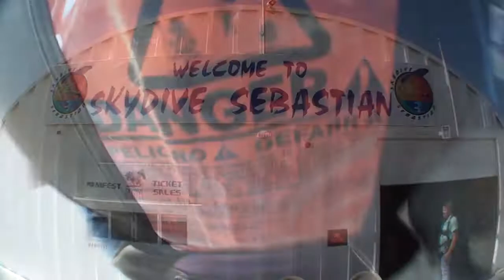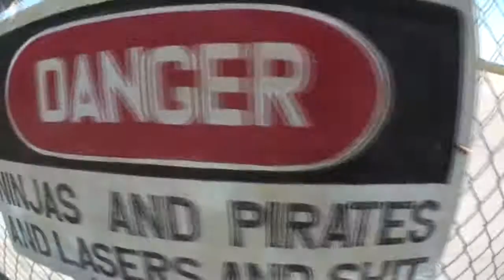Skydive Sebastian - Ashlyn's Skydive